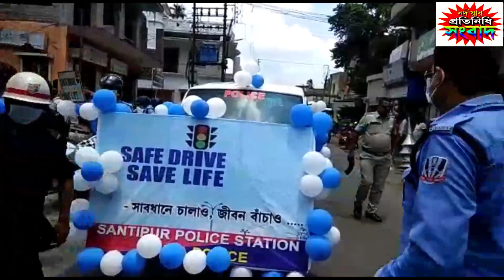নদীয়ার প্রতিনিধি সংবাদ_ NP Ep 36 : শান্তিপুর থানার পুলিশের শোভাযাত্রা। ডাক্তার সেনানীর বক্তব্য